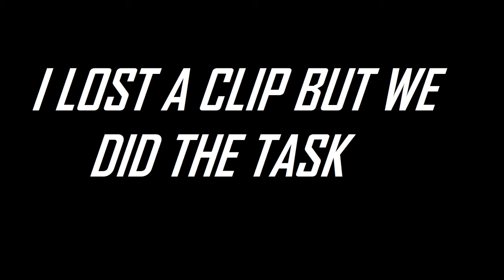HCIM KILLS 1000 REVENANT KNIGHTS | HIGHRISK HCIM PURE | Ep #5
Whats up fellow losers, welcome to the deviation series from the HCIM 99 slayer untrimmed series! The Dead by accounts have taken a short hiatus but they will be back, in the mean time please enjoy some high risk hcim content. Where we do silly things in the wilderness because i think its funny. In the great words of Hannanie "We have fun here".